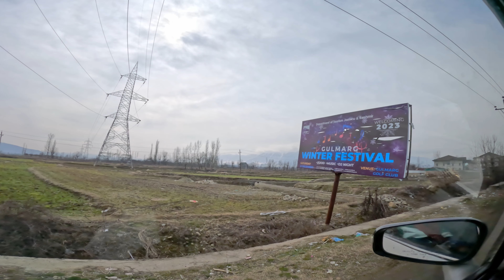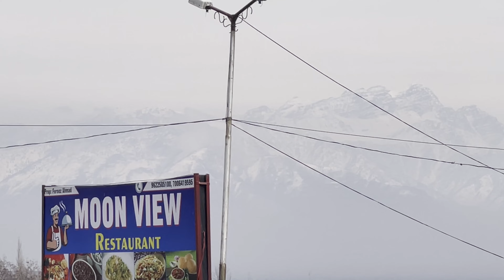Kashmir Tour in Winter | কাশ্মীরের ভ্রমণের সম্পূর্ণ গাইড | Kashmir Travel Vlog 2023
Embark on a mesmerizing Kashmir tour from Bangladesh and capture every moment in this Kashmir vlog 2023.
Discover the best time to visit Kashmir in winter, and explore Kasmir's stunning tourist places. This Kashmir tour vlog promises an unforgettable experience, offering a blend of natural beauty, adventure, and rich cultural heritage.
Get ready for an unforgettable journey through the enchanting landscapes of Kashmir, perfect for your next vlog adventure.

00: Intro of Kashmir Tour Vlog
0:36 Delhi Airport
01:26 Complementary Breakfast from Vistara Airlines
02:19 Mountain View From the Plane
03:14 Landing View From the Plane in Srinagar
03:39 Srinagar Airport (Sheikh ul-Alam International Airport)
05: 06 Srinagar to Gulmarg By Rented Car
05:46 Haidarpur Flyover, Kashmir
06:59 Narbal Village, Kashmir
07:31 Kashmir Willow Tree
09:31 Magam Chowk, Kashmir
11:33 Moonview Restaurant (on the way to Gulmarg)
12:40 Snacks (Chole Bhatura)
13:01 Way to Tanmarg

Our Driver:
Bhat Nasir Bhai : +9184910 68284

[ kashmirvlogs kashmirtour kashmirvideo kashmirtouristplaces kashmirvlogbangla kashmirvlog2023 kashmirvlogbangla kashmirvlogwinter kashmirvloginmarch kashmirvloginapril ontheroadagain ontheroadagainbd ora orabd ] vlogs on the road again